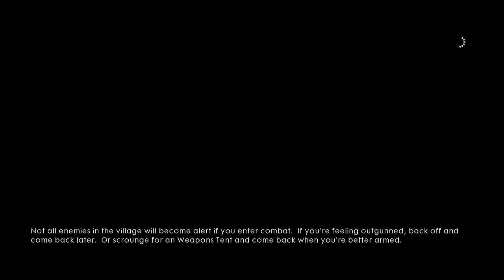Battlefield 1 War Stories Part 3 "Breakdown"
Part 3 of the Battlefield 1 War Stories Series